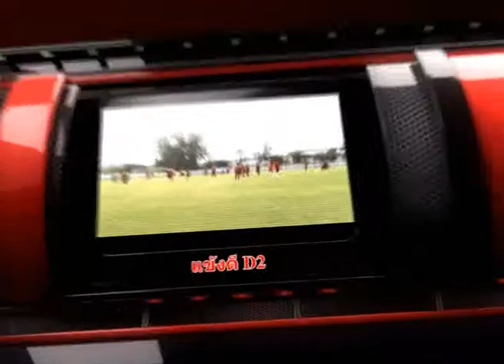ฅน.D2 ไม่หลับไม่นอน เพื่อคนดิวิชั่น 2 โปรโมท